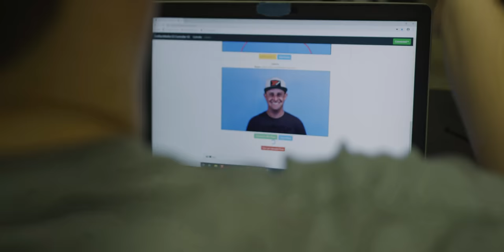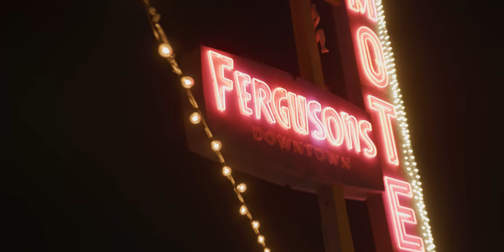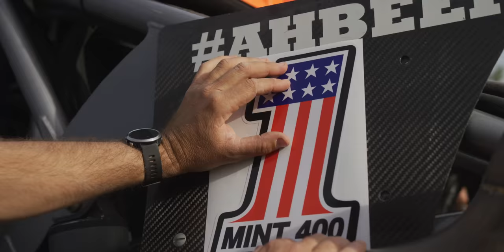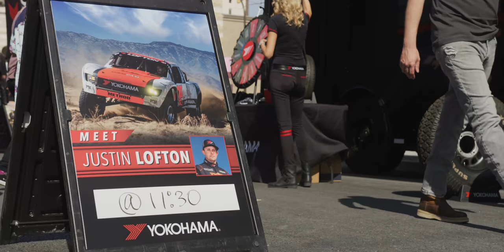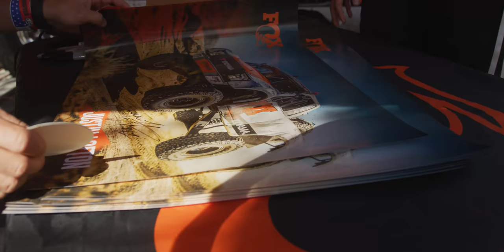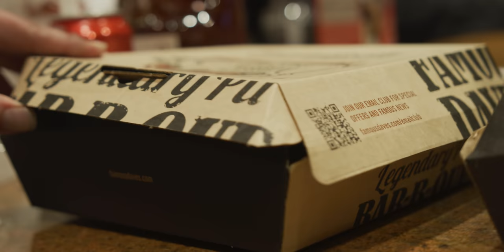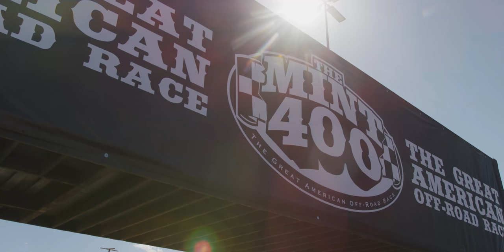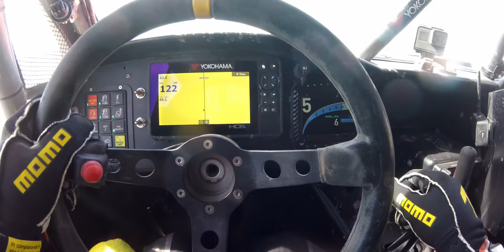AHBEEF LIFE | 2020 Mint 400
One of the biggest races of the year has got to be the MInt 400 in Las Vegas. A week-long festival of off-road racing, with fans from all around the world coming to see who is the best in off-road. Click play and watch along to see what all went down during this year's Mint!